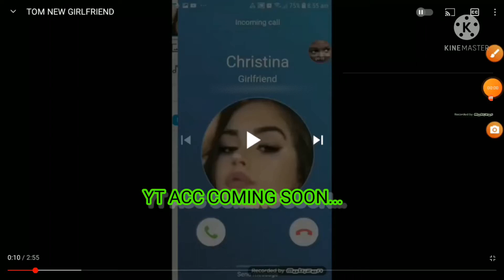CHRISTINA YOUTUBE ACC COMING SOON...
YOUTUBE ACC COMING SOON